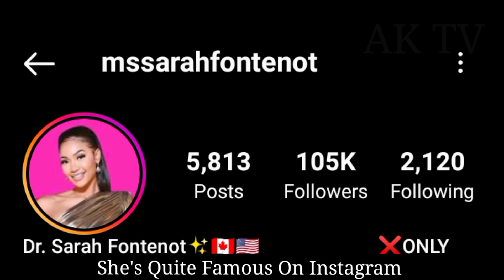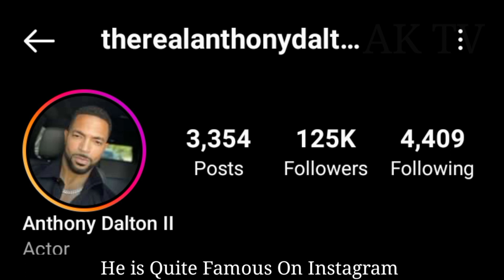Sarah Fontenot And Anthony Dalton lifestyle (Kountry Wayne) Biography, Comparison, Facts 2023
Sarah Fontenot VS Anthony Dalton lifestyle (Kountry Wayne) Biography, Comparison, Facts 2023